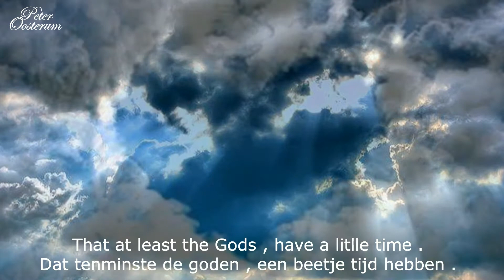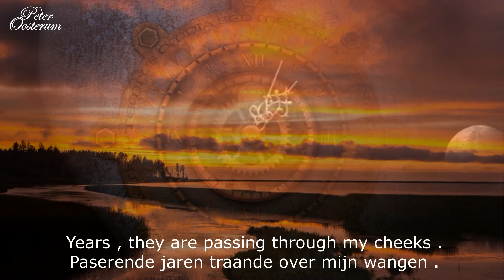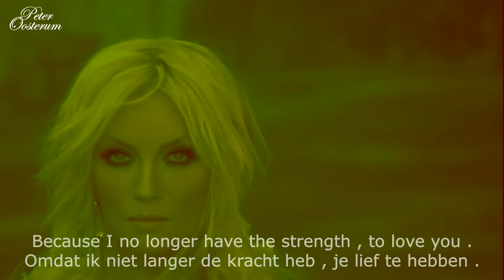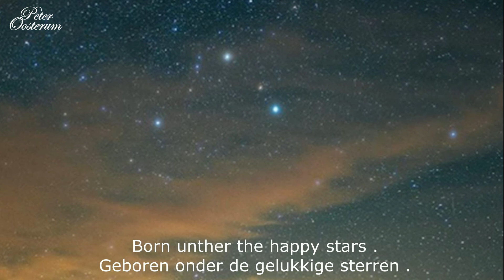Bolero - Jenela (1988)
This is a special song, what should I call it a Slavic Fado or a Ballade.
Both are possible in my mind,
Love is not always believed and has dramatic consequences and hurts.
Listen and let it come to you, think about.
Everyone will have his own thoughts about it and presentation.
Whether this is the correct translation, I hope so. Also thanks to my wife's course package, she has ever learned  general Croatian language for the holidays there.
A Bosnian / Croatian translation is not easy. also. Not for the Google translator !!
Addiction Jenela is a girls name but also the translation to a deer

Dit is een bijzonder lied , wat moet ik het noemen een Slavische Fado of een Ballade .
Beide zijn mogelijk in mijn gedachten ,
De Liefde is niet altijd gemeend en heeft dan dramatische gevolgen en doet pijn .
Luister en laat het tot je komen , denk .
Iedereen zal zijn eigen gedachten er over hebben en voorstelling .
Of dit de juiste vertaling is , laat ik het hopen. Ook dank aan het cursus pakket van mijn vrouw , zij heeft ooit algemeen Kroatie's
 geleerd , voor de vakanties daar.
Een vertaling uit het Bosnisch/Kroatie's is niet eenvoudig . ook. niet voor de Google vertaler !!
Bijkomstigheid .Jenela is een meisjes naam maar ook de vertaling naar een hertje .